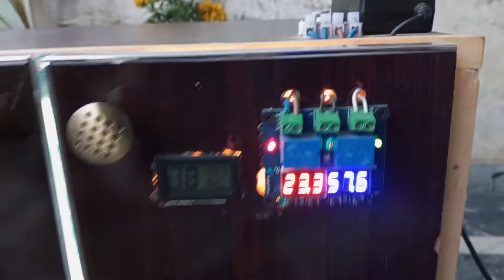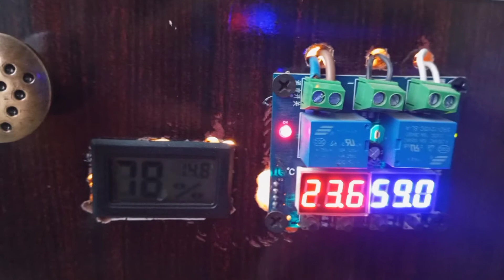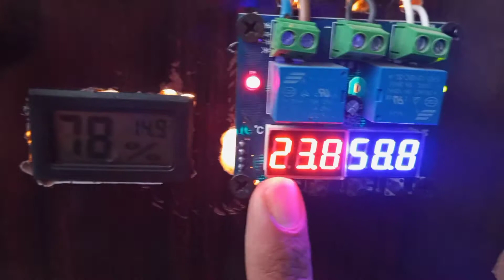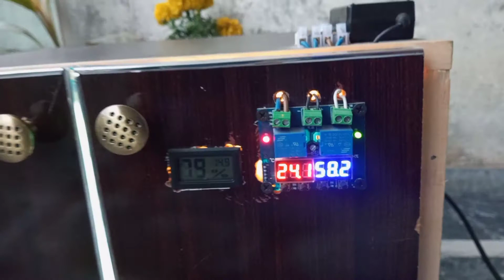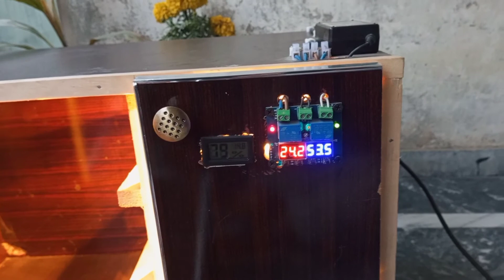XH-M452 Temperature controller setting||M452 complete setting||M452 setting/Urdu/Hindi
Today i will show How to setup XH-M452 incubator temperature controller  setting at home very easy
Use for incubator ,,,,,,,,,,Enjoy my video and

How To Set Temperature Controller W1209 for Incubator/W1209 full setting in Hindi/urdu